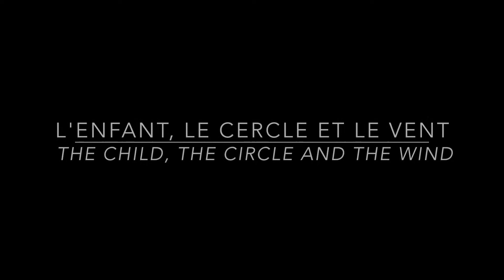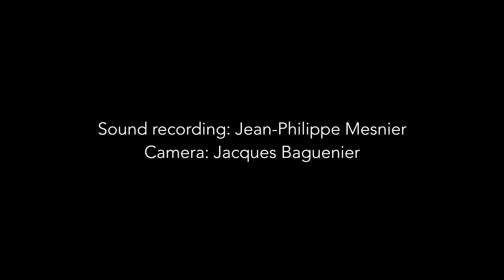Jean-Baptiste ROBIN - L'enfant, le cercle et le vent | Tom LARDAT, piano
Jean-Baptiste Robin: "L'enfant, le cercle et le vent" (2008) |  "Le child, the circle and the wind"
dédié à Romain Hervé - Tom LARDAT, piano (2014)  | Dedicated to Romain Hervé
piano contemporain - contemporary piano
Cette œuvre fait dialoguer deux thèmes : le « Cercle » et « l’Enfant ». Le Vent est quant à lui évoqué par le souffle dynamique du début de l’œuvre et par les brises délicates de la fin.
L’ouverture de la pièce fait entendre le premier thème - le Cercle - une mélodie énergique et dynamique. Après une rafale qui balaye ce thème, le deuxième apparaît - l’Enfant - avec des accords majestueux et une mélodie très simple.
Le discours tourbillonne ensuite autour d’innombrables cercles mélodiques et rythmiques, mais les élans s’essoufflent de temps en temps pour laisser deviner une mélodie populaire qui se découvre à chaque fois davantage.
C’est cette mélodie populaire évoquant l’enfance qui prend place à la fin de l’ouvrage. Elle clôt tendrement l’œuvre dans une atmosphère étale, alors qu’une dernière brise suspend le déroulement du temps.